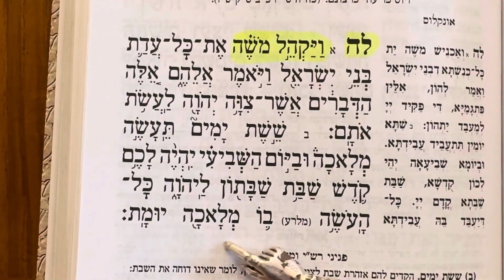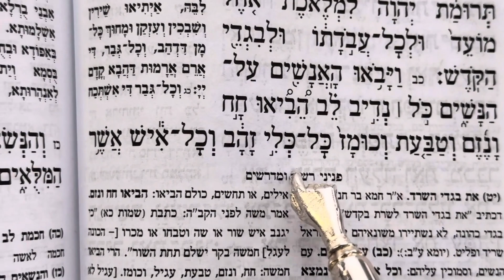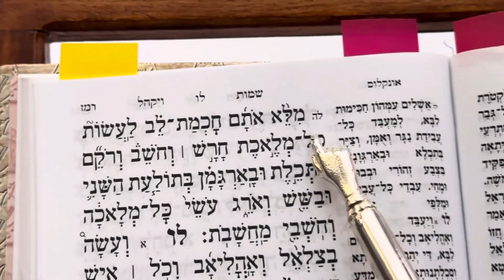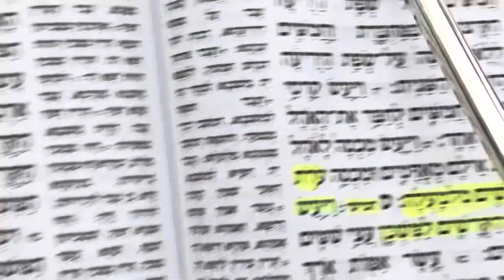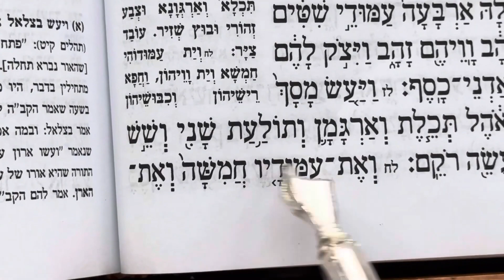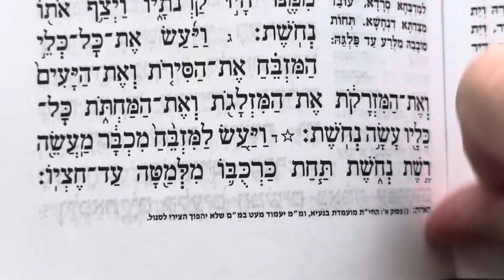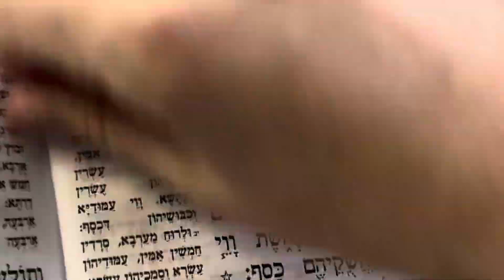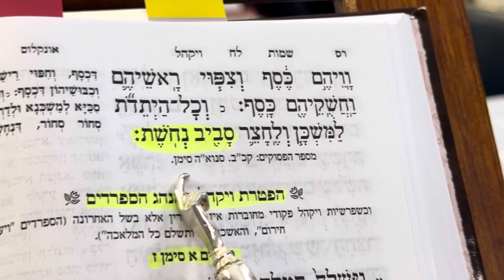Rav Shélomo Zini - 22 Vayakel - Lecture rite oranais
Lecture de la paracha selon le rite oranais.